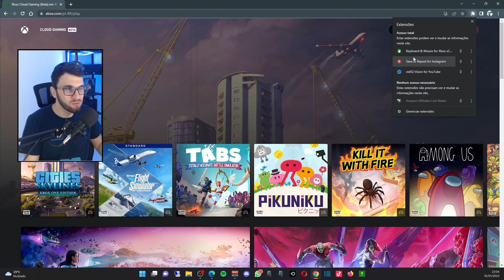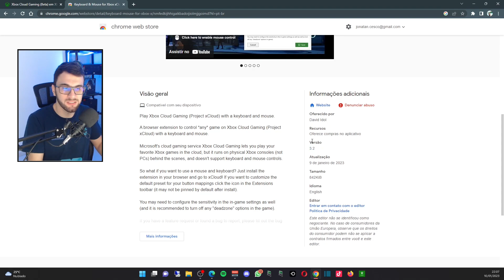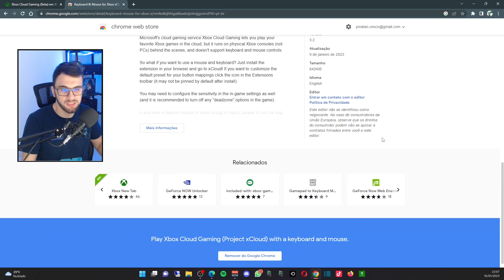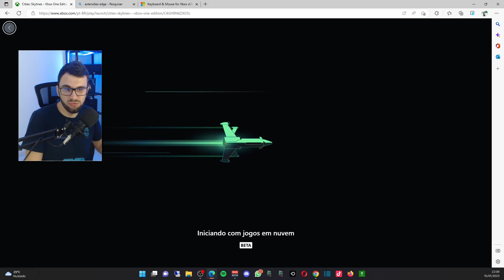EXTENSÃO AGORA É PAGA?? TECLADO e MOUSE no XCLOUD, COMO RESOLVER??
Na última atualização da extensão de teclado e mouse no navegador chrome para o xcloud, o desenvolvedor resolveu cobrar pelo uso da extensão, complicando completamente o uso de teclado e mouse nos jogos do xcloud via navegador. Nesse vídeo vou trazer uma solução provisória para o problema, onde eu explico como jogar com teclado e mouse no xcloud mesmo após a extensão ficar paga.

Se você gostou do vídeo, não deixe de curtir e comentar, e aí o que achou?